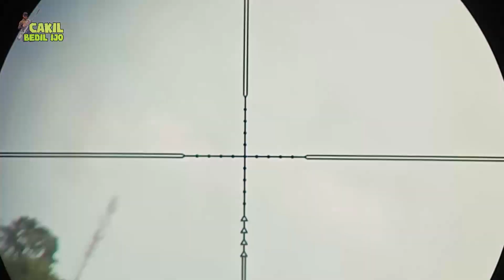GILA ‼️BERBURU TEKUKUR di ATAS DAN BAWAH POIN MELIMPAH